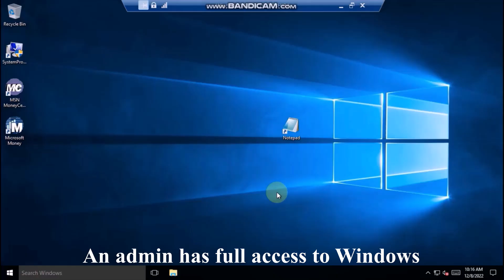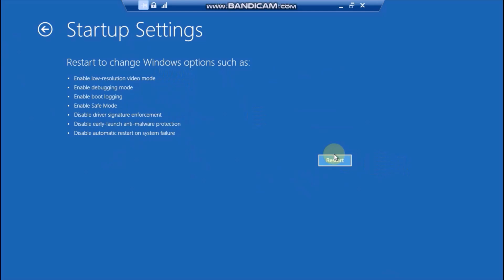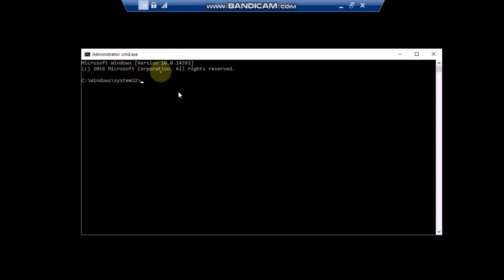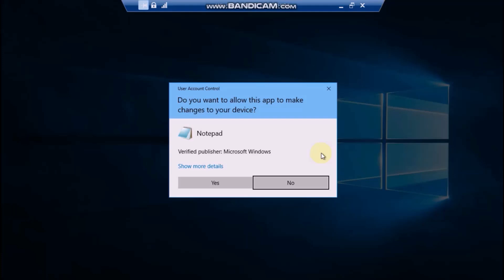Add the Yes button to your user account control (UAC) dialog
You attempt to run a program as an administrator. You are greeted with the user account control (UAC) dialog asking if you want to allow this app to make changes to your device. Then, you see the following: To continue, enter an admin user name and password. The only option is No. What do you do? You watch this video. This rather simple problem (there are no admin accounts on your PC) has an annoying fix, which requires you to reboot into Safe Mode and input commands which might not mean anything to you. But don't worry, everything is explained in order to assure you everything will be OK and the problem will be solved. Here are the commands, if you want to copy them directly:
net localgroup administrators YourUserName /add
shutdown /r /t 0

Chapters:
00:00 - Intro. Explaining the problem
00:25 - Fixing the problem: Advanced Startup
01:19 - Fixing the problem: Rebooting to Safe Mode
02:16 - Fixing the problem: Setting yourself as an Administrator
02:59 - Restarting out of safe mode
03:50 - Thanks for watching! Please subscribe!